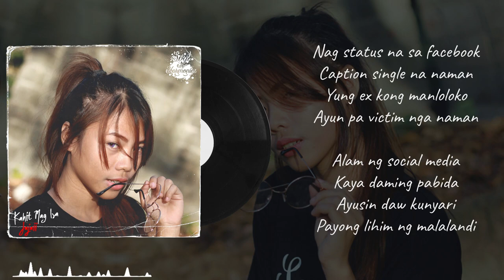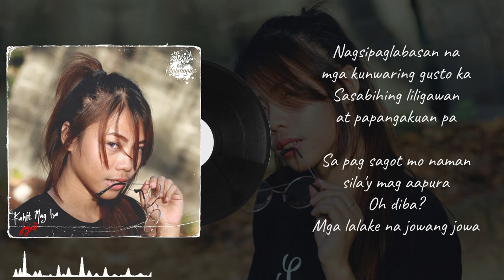Kahit Mag Isa - Jajaii of Soul 'N Harmonies (Official Lyric Video)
Fresh Song From PLATOON 13 MUZIK
Entitled: KAHIT MAG ISA
Artists: Jajaii
Instrumental Producer: 13TH BEATZ Exclusive
Recorded At: Asero Records QC
Song Arranger: Azh Aser Miranda

Lyrics:
Nag status na sa facebook
Caption single na naman
Yung ex kong manloloko
Ayun pa victim nga naman
Kaya daming pabida
Ayusin daw kunyari
Payong lihim ng malalandi

Teka di naman ako tanga
'Lam kong naka abang sila
Haha pang ilan naba
Sige na tama na move on na oops
Di na kaya pang ayusin ang nasira na

Sa pagkat, paulit ulit lang rin naman
Na parang tangang nasasaktan
Paglalaban paba kung alam ko sa sarili kong
Sa laro mo Ako ang talunan

Kahit na ako lang mag isa
Ay kaya ko maging masaya
Hindi ko kailangan ng lalaki na
Iiwan lang ako pag nagsawa na
Sa una lang seryoso mapag laro pala

Hahaha, yeah yeah yeah
Pararapap pap pap papam
Pararap papam

Nagsipaglabasan na mga kunwaring gusto ka
Sasabihing liligawan at papangakuan pa
Sa pag sagot mo naman sila'y mag aapura
Oh diba? Mga lalake na jowang jowa
"Di kita sasaktan, Hindi kita iiwanan,
Di ka luluha, yan ay papatunayan"
Tapos sasabihing pagka tiwalaan,
Binreak ko na nga yung huling nagsabi sakin niyan.

Shout Outs to:
Rap N Ralph, CHPro, Platoon 13 Muzik, Soul 'N Harmonies, Melodia, Weirdfam, Pendeho Familya, Megabize, Martial Camp Records, Asero Records, Sagpro, Breezy Boyz, Black Sheep Tunes, Sketchy Studio, Etc.,